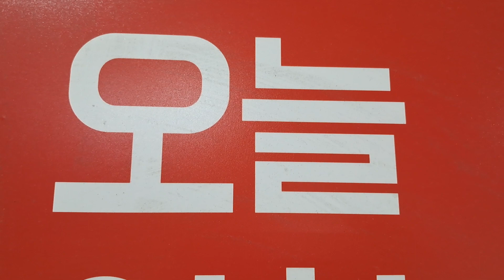마지막시대 세계복음화완성운동 휴거운동